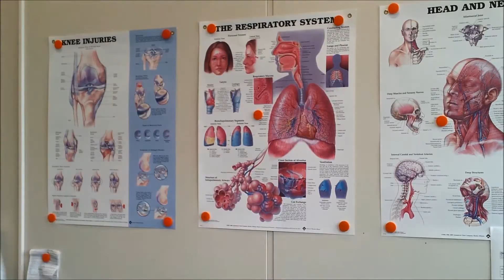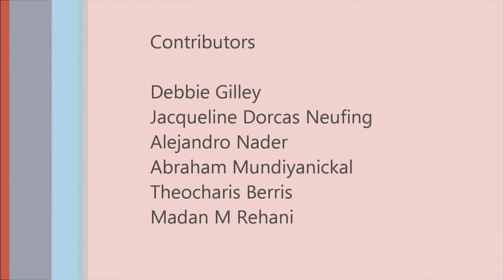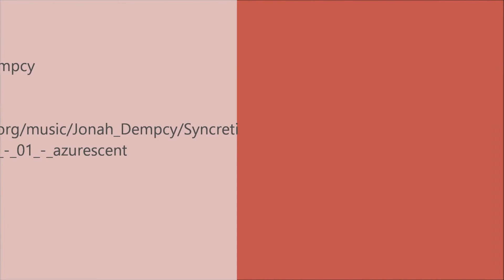The Medical Physics Profession Then and now...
A video about the changes that came about in the last 30 years regarding the profession of the Medical Physicist